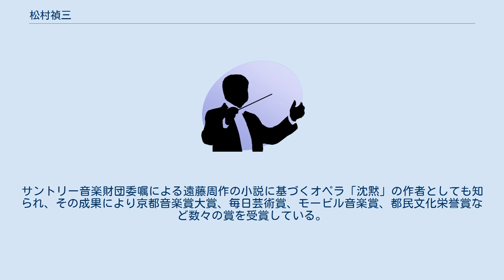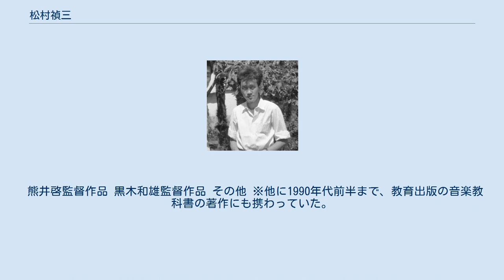松村禎三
松村 禎三（まつむら ていぞう、1929年1月15日 - 2007年8月6日）は、日本の作曲家、俳人。
東京芸術大学名誉教授。
 京都市（下京区仏光寺通室町西入ル）で生まれる。
両親は京都の町人の出身であり、父は代々呉服屋の家系であった。
父は尺八を、母は箏を嗜んでいた。
禎三は、幼い頃から音楽に興味を示し、小学生で簡単な作曲は始めていた。
京都時代は和声を長廣敏雄、高橋恒治にピアノを師事。
10歳の頃には父をがんで失い、1949年には母を結核で失う。
1945年に旧制第三高等学校理科に入学。
寮生活を通じて、音楽だけでなく様々な出会いと経験を積む。
1949年、旧制第三高等学校理科を卒業。
 母を失ったことをきっかけとして、作曲家への道を目指して清瀬保二を頼って上京する。
清瀬の紹介で、東京芸術大学教授の池内友次郎に師事。
また、清瀬の家に出入りしていた武満徹とも親交を結ぶ。
1950年、芸大受験をするが結核のため受験を失敗、5年間の闘病生活に入る。
療養中の1950年代初頭より、俳句も創作するようになる。
退院した1955年に「序奏と協奏的アレグロ」が第24回NHK毎日音楽コンクール管弦楽部門で1位に入賞、デビュー作となった。
そのコンクールの審査員であった伊福部昭に作品を評価されたこをときっかけに伊福部門下となる。
その後「阿知女」「クリプトガム」「ピアノと弦楽四重奏のための音楽」「交響曲第1番」（「日フィルシリーズ」第14作目）などを続けて発表。
 教育者としても、1970年より東京芸術大学音楽学部作曲科にて教鞭を執る（1975年助教授、1978年教授）。
現代音楽のみならず映画、舞台の分野でも活躍し、毎日映画コンクール音楽賞、イタリア放送協会賞、1989年〜1992年にかけて連続で日本アカデミー賞優秀音楽賞を受賞。
サントリー音楽財団委嘱による遠藤周作の小説に基づくオペラ「沈黙」の作者としても知られ、その成果により京都音楽賞大賞、毎日芸術賞、モービル音楽賞、都民文化栄誉賞など数々の賞を受賞している。
 2007年8月6日午後2時50分、肺炎のため東京都港区の病院で死去した。
78歳。
墓所は、東京都稲城市坂浜の新ゆり天望の丘墓苑にある。
 ラヴェルとストラヴィンスキー、それからアジアの伝統音楽の影響を受けた力強い作風が彼の作品の特徴である。
 熊井啓監督作品 黒木和雄監督作品 その他 ※他に1990年代前半まで、教育出版の音楽教科書の著作にも携わっていた。